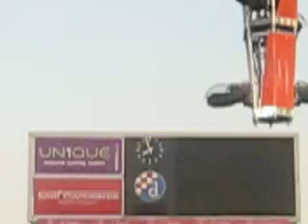Snow Patrol - Chasing Cars (Zagreb, 09.08.2009.).avi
Snow Patrol performing Chasing Cars as the opening act for U2's 360° Tour in Zagreb, Croatia, on 09th of August, 2009. This was taken by my sister :)